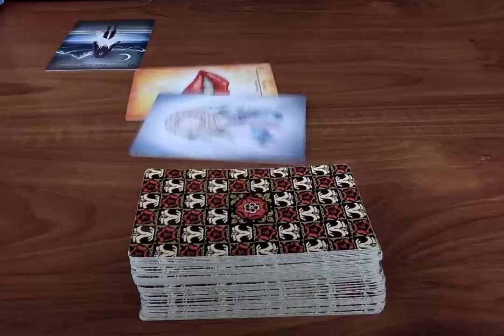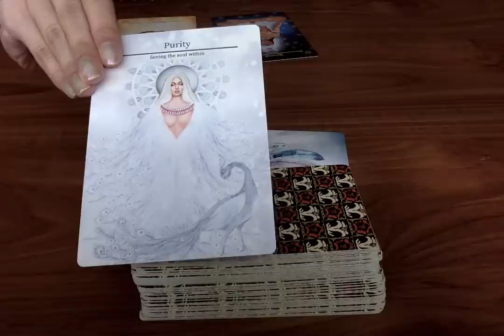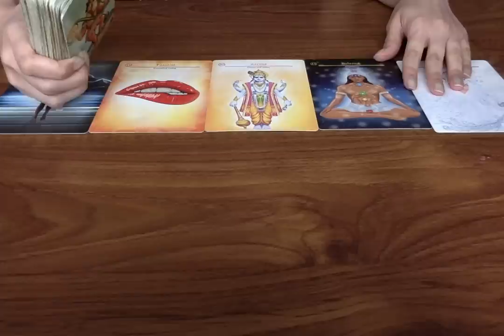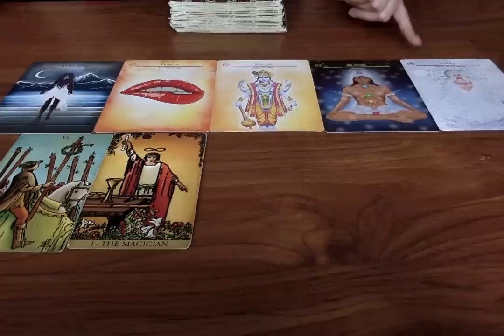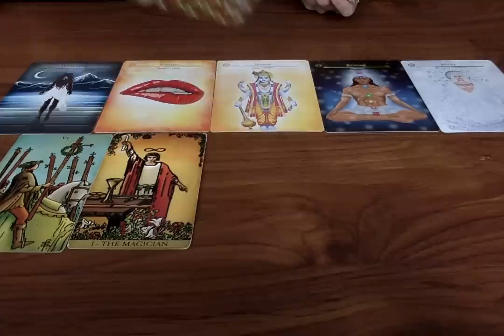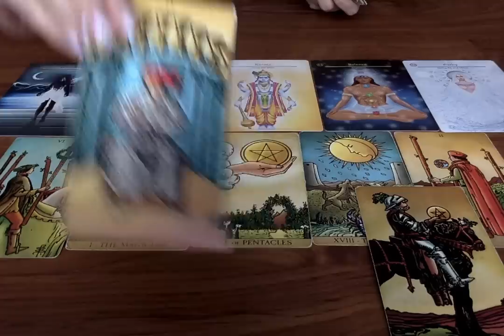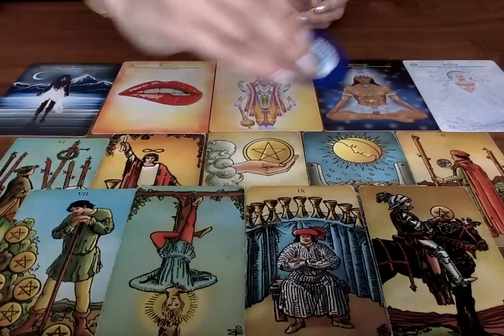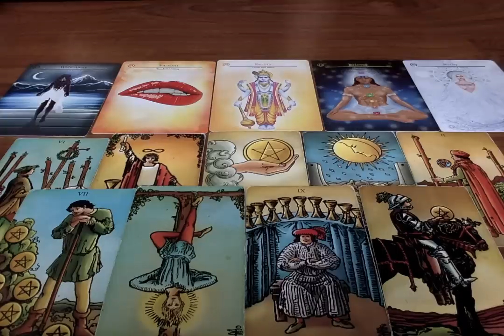♥️You Won’t BELIEVE The REAL Reason WHY They Did THIS!🤯😱⚠️SPECIFIC MESSAGE⚠️ Tarot Reading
All you have to do is:
3. Leave a comment in a video for the current month.

Moonlight Guidance
Felixstowe, Suffolk,
IP11 1BW,
UK

This reading is for RealReason